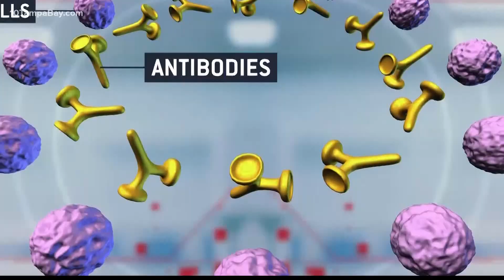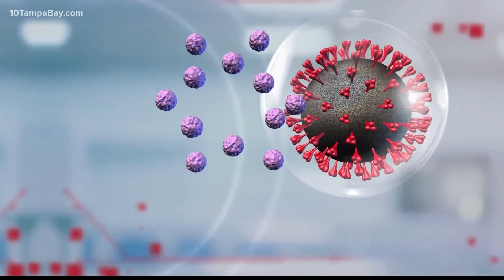T-helper cells may be more important than antibodies in fighting COVID-19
Researchers from around the globe are focused on a common goal: creating a safe and effective vaccine for COVID-19.

A big part of that will undoubtedly be understanding how the human immune system responds to the virus and how people recover.

“If you only look at the antibody’s response to either the virus itself or the vaccine then after a few months, things don’t look so good,” said Dr. Aileen Marty from Florida International University in Miami.

She says antibodies produced after our first exposure to the virus initially provide some protection but research is showing that for many, especially those who tested positive but were asymptomatic, the protection doesn’t seem to last.

“They develop the antibodies and then a few months down the road, ‘Where are the antibodies?’ It’s as if they’ve never been infected,” Marty said.

Instead, researchers are now taking a close look at the body’s T-helper cells and how they respond.